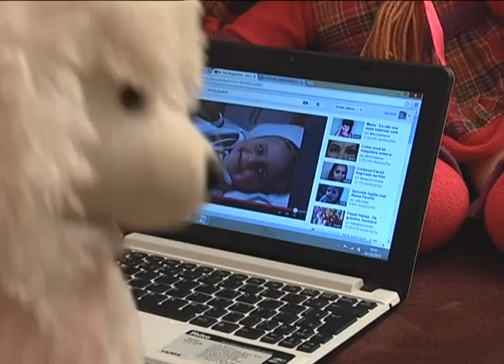Pinhalzinho - Menina catarinense de apenas três anos faz sucesso na internet com vídeo de humor